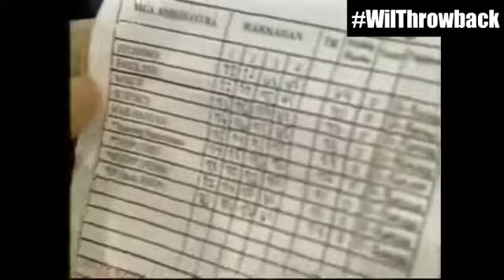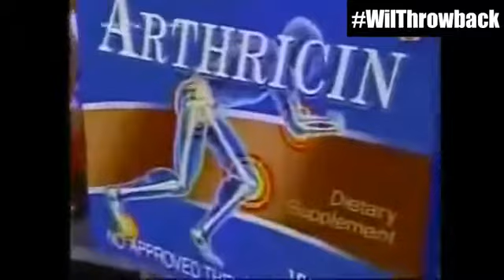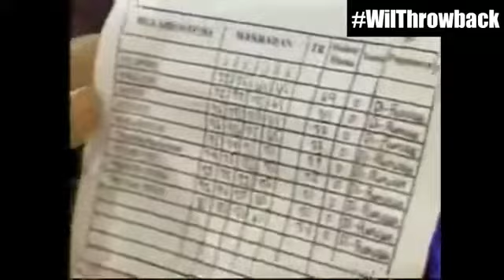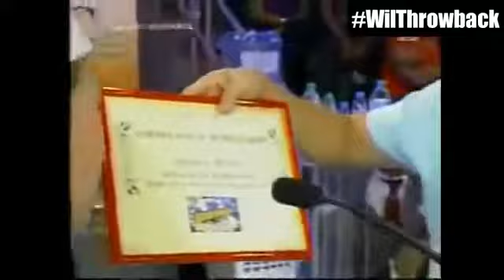ISANG BAGONG GRADUATE HAHANAPIN DAW NIYA ANG KANYANG NANAY NA MATAGAL NG HINDI NAKITA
(SPREAD : LOVE : SHARE ) LETS SHOW SOME LOVE TO KUYA WIL KuyaWilThrowback FOR MORE VIDEOS .